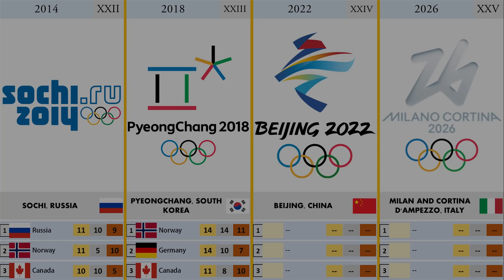Timeline: Winter Olympic Games (1924 - 2026)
This video is about the host nations / cities / countries and the top countries / nations / teams as per the medals table / medals tally in each edition of Winter Olympic Games.

🎬 Video Info:

With the latest edition of Summer Olympic Games “2020 Summer Olympic Games Tokyo” has been successfully finished at Tokyo, Japan in 2021, and the Winter Olympic Games 2022 is going to be held in Beijing, China, then let’s have a look at the cities or countries that have hosted the Winter Olympic Games before and the cities to be hosted the competition in future (future Olympic cities) along with the top performed teams / nations / countries in each edition of the competition as per the medals table / tally of respective competition.

The first edition of the winter Olympic Games were held at Chamonix of France in 1924. Since then the events were held in each 4 years’ time until the year 1992 except 1940 and 1944 due to the second world war. After 1992 version of the winter games held in Albertville of France the next games were held in 2 years’ time in 1994 at Lillehammer of Norway to make sure that the Summer Olympics and the Winter Olympics are not happening in the same year and continued to held in 4 year durations again.

Beijing of China in 2022 and Milan and Cortina D'ampezzo of Italy in 2026 to be hosted the next two editions as future Winter Olympic cities. Since it is listed the top countries in each edition that you can get an idea about most successful countries and their rank in winter Olympics by medals. This video itself will give you an idea about the Countries that won most gold, silver & bronze medals in Winter Olympics and performances of countries such as United States, Great Britain, Germany, Australia, Russia, Soviet Union, India, Japan, Norway, Sweden, France, Canada, Finland, Austria, Switzerland, Italy & China in Winter Olympics over the time.